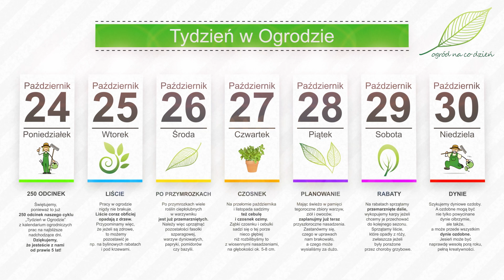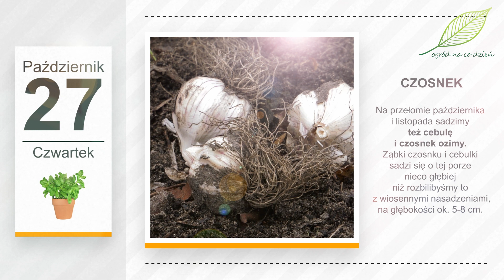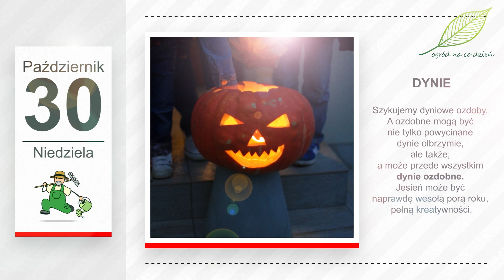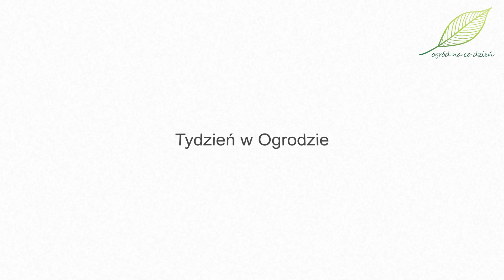Październik w ogrodzie. Kalendarz ogrodnika na 24.10 - 30.10. Prace ogrodnicze w październiku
Rozpoczynamy kolejny tydzień w ogrodzie jubileuszowym 250 odcinkiem "Tygodnia w Ogrodzie". 🎉 Dziękujemy, że jesteście z nami!!! ❤️❤️❤️
„Jaki październik, taki marzec, doznał tego niejeden starzec.” Rozpoczynamy kolejny „Tydzień w Ogrodzie”...
...od świętowania, ponieważ to już dwieście pięćdziesiąty odcinek naszego cyklu „Tydzień w Ogrodzie” z kalendarium ogrodniczych prac na najbliższe nadchodzące dni. Dziękujemy, że jesteście z nami od prawie 5 lat i zapraszamy do pozostania z nami jak najdłużej.
Bo pracy w ogrodzie nigdy nie brakuje. Liście coraz obficiej opadają z drzew. Przypominamy więc, że jeżeli są zdrowe, to możemy pozostawić je np. na bylinowych rabatach i pod krzewami, ale sprzątamy je na bieżąco z trawnika, ścieżek i podjazdów.
Po przymrozkach wiele roślin ciepłolubnych w warzywniku jest już przemarzniętych. Należy więc uprzątnąć pozostałości fasolki szparagowej, warzyw dyniowatych, papryki, pomidorów czy bazylii jeżeli rosły jeszcze u nas w ogrodzie. W ich miejsce cały czas możemy wysiewać rzodkiewkę, która przy łagodnej jesieni zdąży jeszcze dojrzeć. Możemy też wysiewać szpinak na wczesnowiosenny zbiór.
Na przełomie października i listopada sadzimy też cebulę i czosnek ozimy. Ząbki czosnku i cebulki sadzi się o tej porze nieco głębiej niż rozbilibyśmy to z wiosennymi nasadzeniami, na głębokości ok. 5-8 cm. Jeżeli zadbamy o te nasadzenia jesienią, możemy liczyć na wcześniejsze zbiory, np. czosnek ozimy jest zazwyczaj gotowy do zbioru w lipcu, podczas gdy czosnek jary zbieramy najczęściej w sierpniu. Cebula ozima jest także często zdrowsza i rzadziej atakowana przez szkodniki niż cebula uprawiana z dymki wiosennej.
Mając świeżo w pamięci tegoroczne zbiory warzyw, ziół i owoców, zaplanujmy już teraz przyszłoroczne nasadzenia. Zastanówmy się, czego w uprawach nam brakowało, a czego może wysialiśmy za dużo. Co cieszyło się w naszej rodzinie największym powodzeniem, a z czego warto zrezygnować. Ile krzaków pomidorów daje nam optymalne zbiory i jaką część grządek wyznaczyć pod marchew czy ogórki. Warto wszystko sobie zapisać lub sporządzić mapkę wysiewów, którą będziemy się kierować w przyszłym sezonie.
Na rabatach sprzątamy przemarznięte dalie, wykopujemy karpy jeżeli chcemy je przechować do kolejnego sezonu. Sprzątamy liście, które opadły z róży, zwłaszcza jeżeli były porażone przez choroby grzybowe, czarną plamistość lub mączniaka. W wolnych miejscach możemy w dalszym ciągu sadzić rośliny cebulowe, tulipany, narcyzy, czosnki ozdobne czy krokusy. Zadbajmy o pięknie kwitnącą wiosnę.
Szykujemy dyniowe ozdoby. A ozdobne mogą być nie tylko powycinane dynie olbrzymie, ale także, a może przede wszystkim dynie ozdobne. Jesień może być  naprawdę wesołą porą roku, pełną kreatywności. Wystarczy popuścić wodze fantazji i korzystać z ogrodowych darów.
Życzymy więc kolorowego i wesołego tygodnia. I zapraszamy na kolejny „Tydzień w Ogrodzie” już za tydzień.